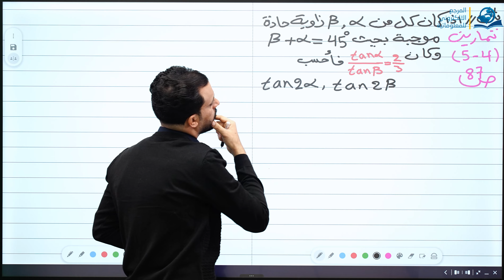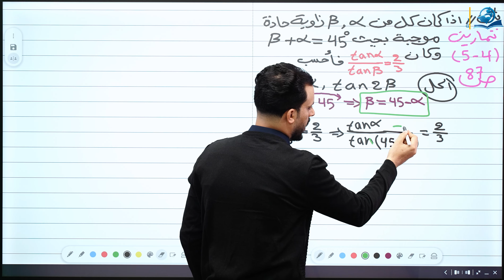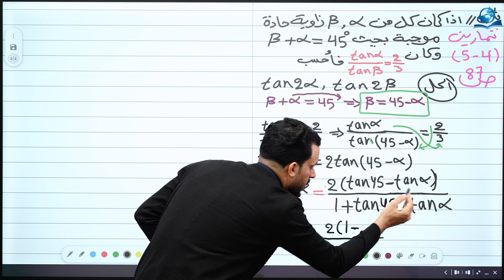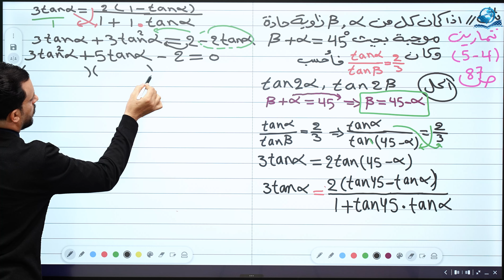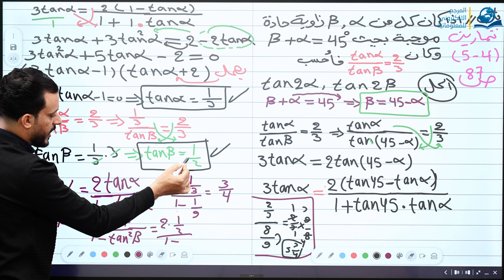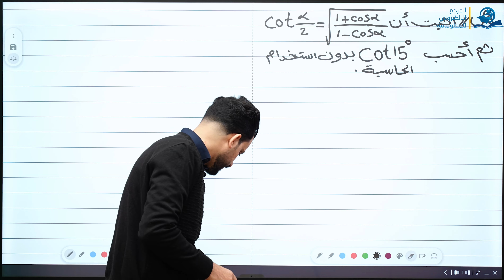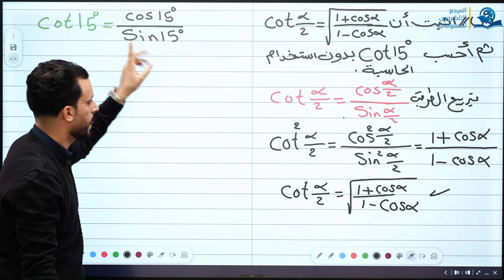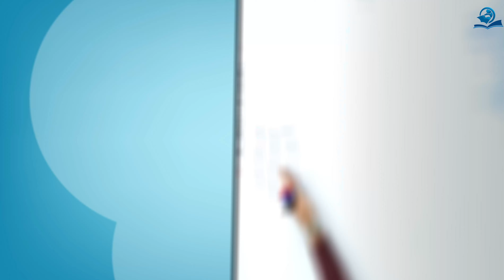الخامس العلمي || الفصل الرابع || حل تمارين 4 5 قوانين نصف وضعف الزاوية